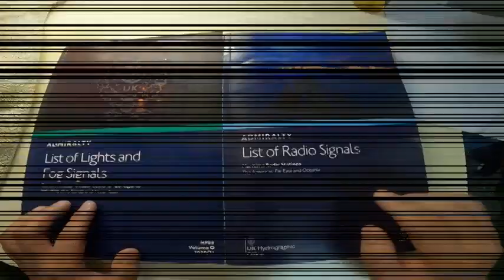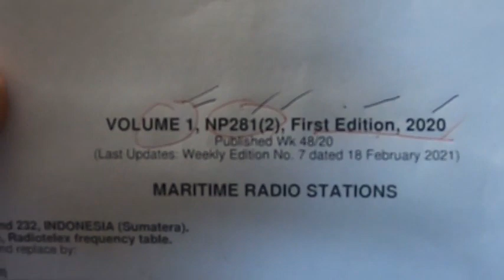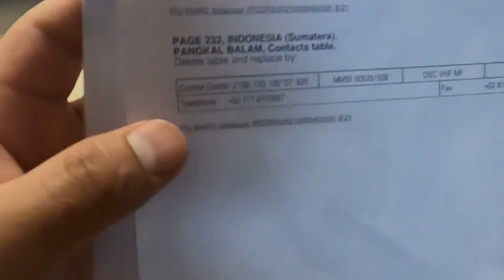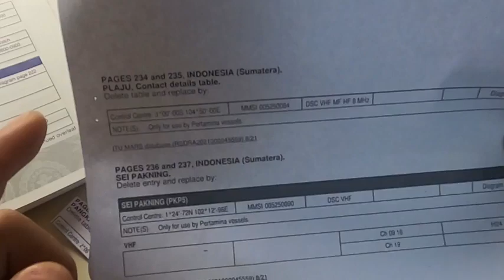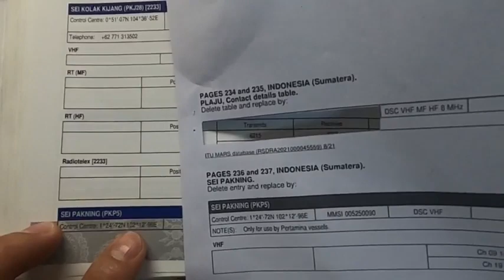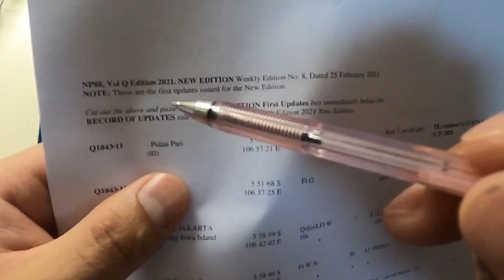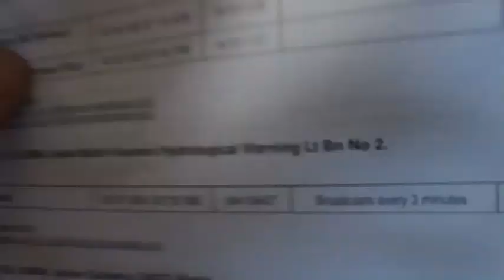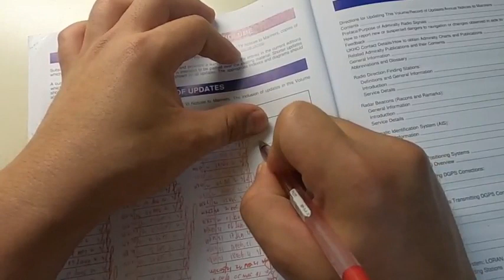How to update Nautical Publication